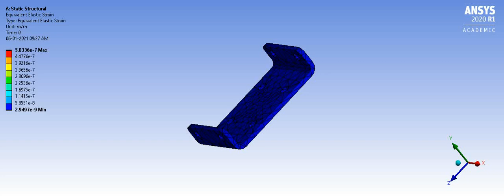Strain analysis of AX_18 Frame